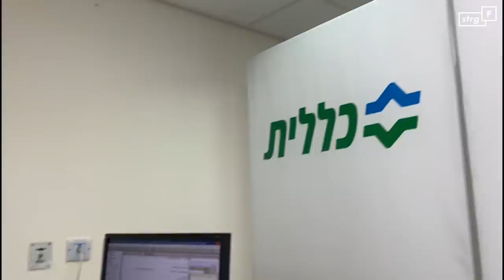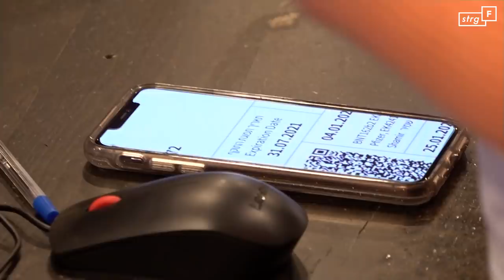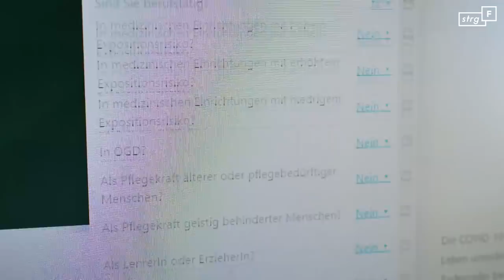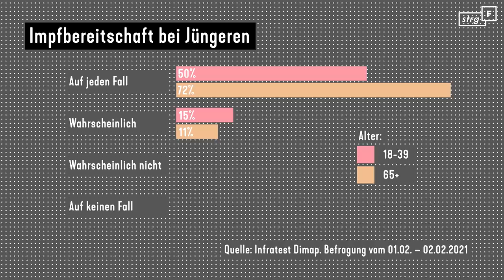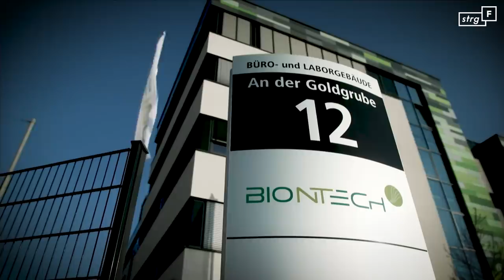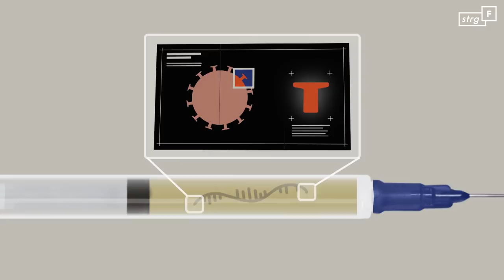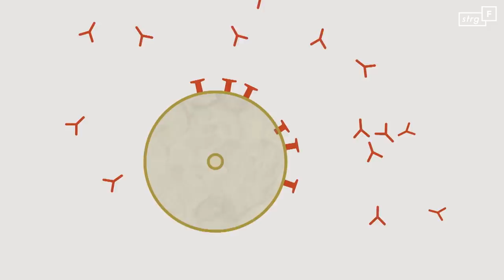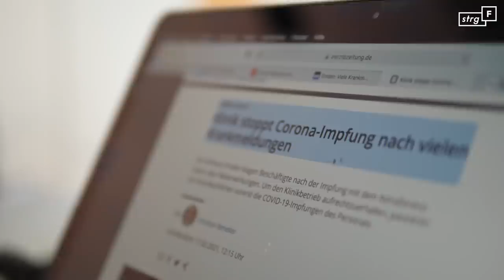Impfung: Bringt sie unser Leben zurück? | STRG_F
Corona in Deutschland heißt aktuell: Zu wenig Impfstoff, zu lahme Impfstrategie, viele Zweifler. Während wir in einem nicht enden wollenden Lockdown festsitzen, ist Israel schon viel weiter. 40% der Bevölkerung hat schon beide Impfdosen intus. Auf 100 Menschen kommen bereits fast 100 verabreichte Impfdosen. STRG_F-Reporterin Désirée will wissen: Warum ist Israel so viel weiter? Aber auch: Warum zweifeln hier noch so viele? Und wirken die aktuell zugelassenen Impfstoffe überhaupt noch gegen die Mutanten oder rennt uns längst die Zeit davon? Diese Pandemie sei erst vorbei, wenn sie überall vorbei ist, sagen schon jetzt viele NGOs wie Ärzte ohne Grenzen. Solange das Virus weiter grassiert, wird es weiter Menschenleben kosten - und weiter mutieren. Warum eine globale Impfstrategie jetzt überlebenswichtig ist und wer gerade die Gewinner und Verlierer im Impf-Game sind.

Ein Film von: Désirée Marie Fehringer
Reporterin Palästina: Alena Jabarine
Weitere Recherche: Zita Zengerling, Lea Eichhorn
Kamera: Désirée Marie Fehringer, Lutz Ackermann, Elisabeth Siek, Sönke Witt, Zita Zengerling
Schnitt: Sarah Steffen, René Schaar
Grafik: Nico Peters, Jens Eric Peter
Mischung: Sven Eric Goda
Redaktion: Lutz Ackermann

Jeden Dienstag!

Wir gehören auch zu funk! Schaut da mal rein